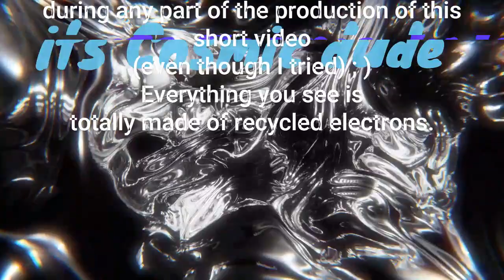Yet another Trove story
Approximately six years playing this game and finally...